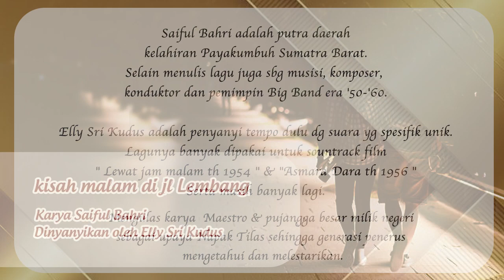SAIFUL BAHRI VOL 7 - ELLY SRI KUDUS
The Legend Song of SAIFUL BAHRI.
Volume  7.
Berisi 7 lagu karya Saiful Bahri
Yang dinyanyikan oleh Elly Sri Kudus.

1.Kisah malam di jl Lembang.
Vocal Elly Sri Kudus.
Musik...
2.Tiga dara 1956
Vocal Elly Sri Kudus. Djuwita, Siti Nurochmah.
Musik Orkes Saiful Bahri
3.Lagu gembira,1957
Vocal Elly Sri Kudus & Saiful Bahri
4.Lengang Singapura.
5.Sama sama iseng.
6.Trem & Bis Kota, 1958
7.Suami Istri Bahagia, 1956.

Saiful Bahri adalah asli putra daerah kelahiran Payakumbuh Sumatra Barat.
Penulis lagu, musisi, komposer, konduktor dan pemimpin Big Band era '50-'60.

Elly Sri Kudus adalah penyanyi tempo dulu dg suara spesifik unik.
Lagunya banyak dipakai untuk soundtrack film masa lalu spt. Film Tiga dara l dan Asmara Dara  juga Film Lewat jam malam. ( Dikutip dari berbagai sumber oleh YY)

YULI YUWONO
BSD 22 September 2023